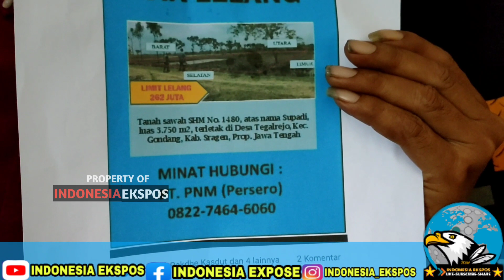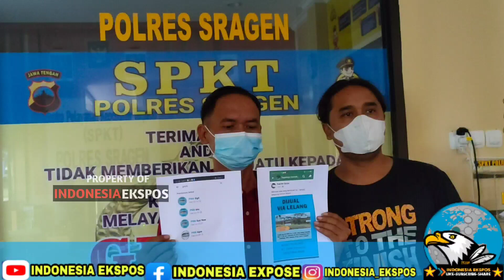Heboh Oknum Guru di Sragen Dilaporkan Ke Polisi Gara-Gara Posting Sawah Tetangga Dan Dilelang di FB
INDONESIA EXPOSE VIDEO - Seorang nasabah kredit PT PNM Ulamm Gondang, Supadi (52) melaporkan pemilik akun Facebook (FB) Pakdhe Suryo ke Polres Sragen, Minggu 4 Juli 2021.

Petani asal Dukuh Pilangsari RT 7, Desa Tegalrejo, Kecamatan Gondang, Sragen itu nekat melaporkan pemilik akun FB itu atas dugaan pencemaran nama baik dan perbuatan tidak menyenangkan.

Pemilik akun FB yang ditengarai masih tetangganya sendiri dan berprofesi seorang guru itu diketahui berinisial S.

S dilaporkan lantaran dinilai telah mencemarkan nama baiknya melalui postingan iklan bahwa sawah miliknya yang dijadikan agunan kredit di PNM Ulamm dijual lelang.

Supadi keberatan lantaran selama ini merasa belum ada pemberitahuan dan keputusan hukum tetap bahwa jaminan sawah miliknya di PNM Ulamm bakal dilelang.

Supadi melapor ke Polres didampingi kuasa hukumnya, Kris Hartanto. Sebagai penguat, mereka melampirkan beberapa bukti cetakan tangkapan layar postingan yang diunggah ke grup FB publik.